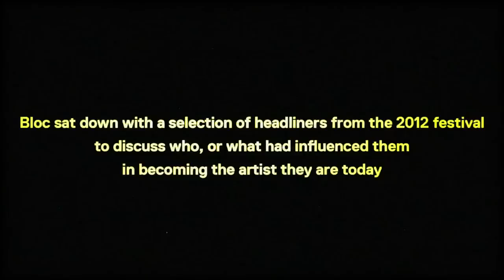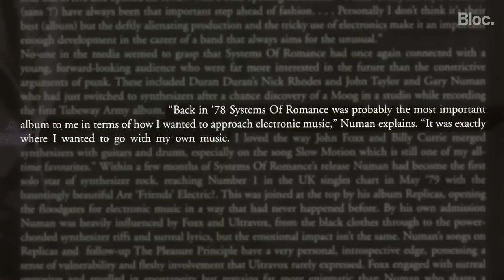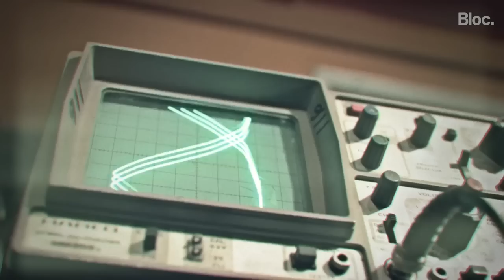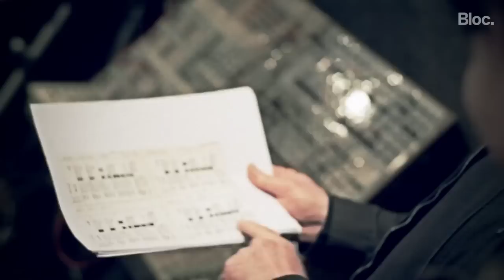GARY NUMAN TALKS ABOUT ULTRAVOX.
the block interview with gary numan about ultravox and there influence.